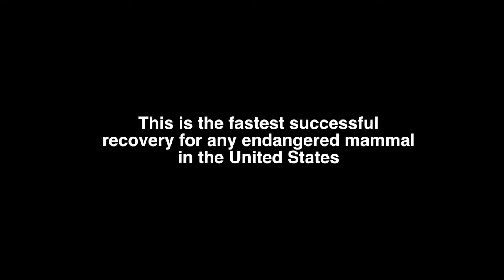Channel Island Fox Delisted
The Fish and Wildlife Service this week delisted three subspecies of island fox native to California’s Channel Islands. The delisting marks the fastest recovery for any mammal listed under the Endangered Species Act...and it marks the 37th animal or plant species recovery under the Act, 19 of which were achieved during this Administration alone.